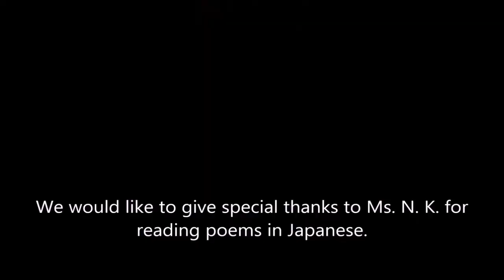Japon Waka Şiiri/ Ki no Tomonari ( 紀友則 )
久方の光のどけき春の日にしづ心なく花の散るらむ
Hisakata no/ hikari nodokeki/ haru no hi ni/ shizu-gokoro naku/ hana no chiruran

Irak göklerin şavkı
Baharı huzur sardı